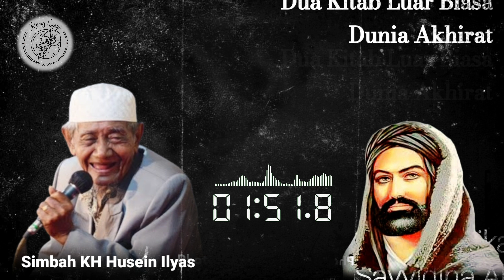Asal Usul Kitab Jurumiyah dan Ilmu Matematika Sayyidina Ali || Kang Ngaji KH Husein Ilyas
Bismillah Kang Ngaji kali ini akan menyajikan kajian bersama Simbah KH Husein Ilyas tentang asal usul ada kitab Jurumiyah yang wajib dipelajari di Pesantren-pesantren.

Kali ini Kang Ngaji beri judul Asal Usul Kitab Jurumiyah dan Ilmu Matematika Sayyidina Ali || Kang Ngaji KH Husein Ilyas karena memang demikianlah isinya sesuai dengan judul.

Semoga menjadi berkah manfaat dunia akhirat.